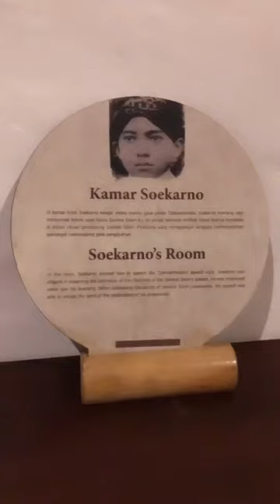Rumah HOS Cokroaminoto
Rumah ini menjadi salah satu saksi sejarah dimana presiden pertama Indonesia, Soekarno pernah tinggal di Surabaya.